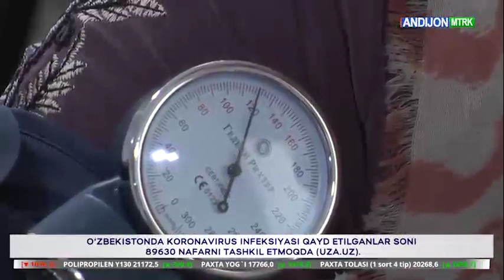Ёш хамширалар маҳорат ўтамоқдалар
Ибн Сино номидаги Тиббиёт техникумлари ёш ҳамширалари оилавий поликлиникаларда маҳорат дарслари ўтамоқдалар